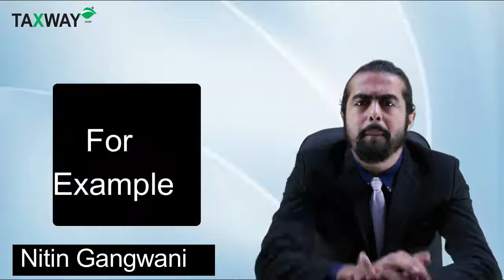TDS Of GST | Part 2 | Nitin Gangwani | Taxway Group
About GST  TDS  Part 2